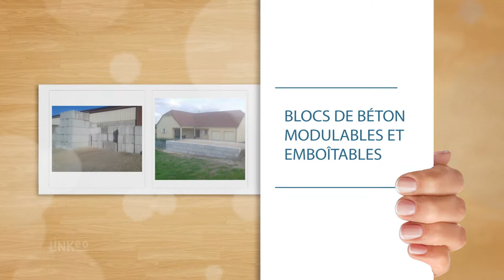RAPIDO'BLOC : FOURNISSEUR DE BLOCS DE BÉTON DANS L’AUBE 10